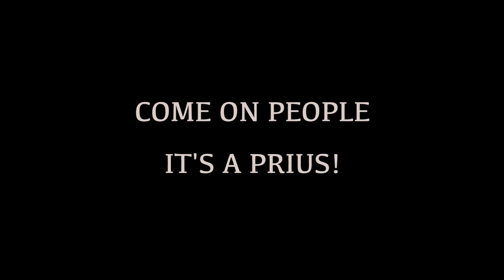Is This Car The Answer?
Welcome to my latest video on landscape photography and the best car for your adventures. If you're passionate about capturing stunning vistas and breathtaking panoramic views, then this video is for you.

Having the right vehicle can make a big difference in landscape photography. Whether you're driving to a remote location for a sunrise shoot or traveling to multiple locations in a day, you need a car that can keep up with your photography needs.

In this video, I'll be discussing the top tips and tricks for landscape photographers using a Toyota Prius, so you can improve your skills and take your photography to the next level. Whether you're a beginner or a seasoned pro, there is always something new to learn in the world of photography.

I'll be reviewing the Toyota Prius, a car that's perfect for photographers on the go. With its hybrid engine, spacious interior, and advanced technology, the Prius is a game-changer for anyone who wants to take their photography adventures to the next level. We'll take a deep dive into the specs of the Toyota Prius, from its impressive fuel efficiency to its high-tech features.

We'll also give you an inside look at the Toyota Prius interior, showing you why it's the perfect car for photographers who want to stay comfortable and organized while on the road.

Join me as I explore the world of landscape photography and find out why the Toyota Prius is the best car for your adventures.